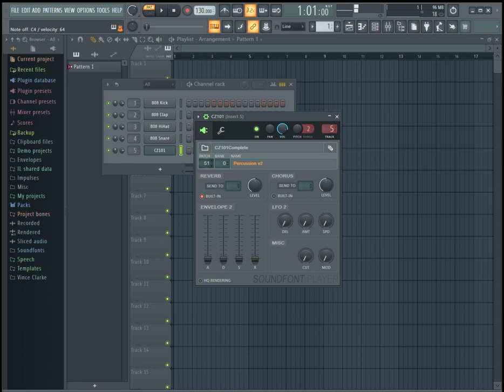Test Casio CZ 101 Sf2